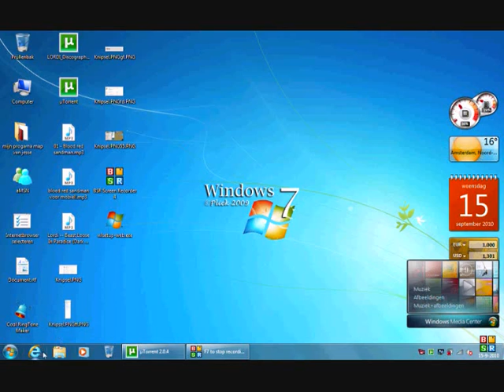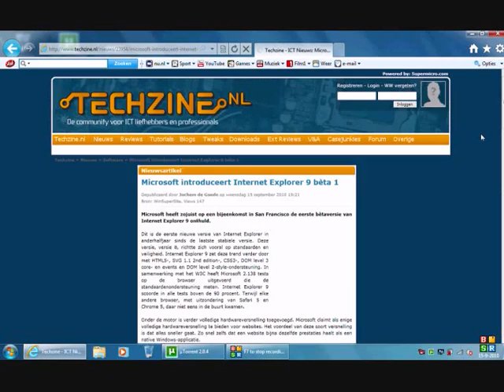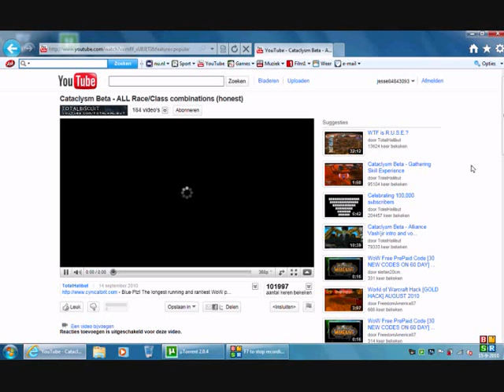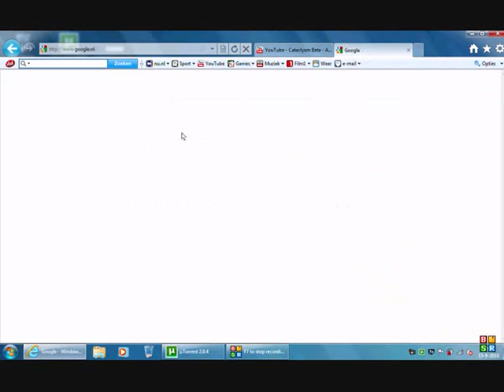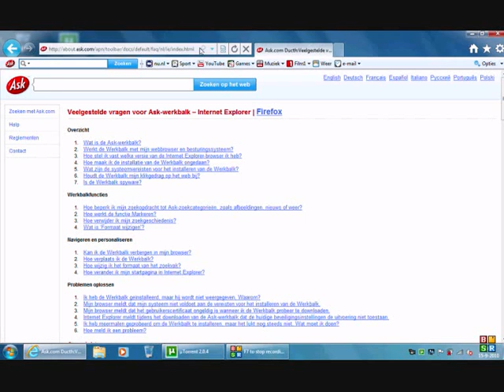internet explorer 9 beta 1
Microsoft heeft zojuist op een bijeenkomst in San Francisco de eerste bètaversie van Internet Explorer 9 onthuld.

Dit is de eerste nieuwe versie van Internet Explorer in anderhalfjaar sinds de laatste stabiele versie. Deze versie, versie 8, richtte zich vooral op standaarden en veiligheid. Internet Explorer 9 zet deze trend verder door met HTML5-, SVG 1.1 2nd edition-, CSS3-, DOM level 3 core- en events en DOM level 2-style-ondersteuning. In samenwerking met het W3C heeft Microsoft 2.138 tests op de browser uitgevoerd die de standaardenondersteuning meten. Internet Explorer 9 scoorde in alle tests boven de 90 procent. Terwijl elke andere browser, met uitzondering van Safari 5 en Chrome 5, daar niet eens in de buurt kwamen.

Onder de motor is verder volledige hardwareversnelling toegevoegd. Microsoft claimt als enige volledige hardwareversnelling te bieden voor websites. Het voordeel van deze soort versnelling is dat alles sneller gaat. Zo snel zelfs dat een website bijna dezelfde prestaties haalt als een native Windows-applicatie.

De stijl van Internet Explorer is veranderd naar minimalistisch. Alle menu's zijn verstopt onder één pictogram en de statusbalk is weggehaald. Nu staan er naast de adres- en de tabbladenbalk, die overigens naast elkaar staan, slechts twee knoppen. De ene voor de favorieten en de andere voor de instellingen
Verder is het nu mogelijk om websites aan de Windows 7-taakbalk vast te maken. Webontwikkelaars kunnen dan net als een native Windows-applicatie jumplists maken waardoor gebruikers snel bij veelgebruikte opties van een website kunnen komen. Daarnaast is net als in Google Chrome de adresbalk samengevoegd met het zoekvak.

Microsoft heeft met een aantal websites deals gesloten, waaronder met eBay, Hulu, CNN en Amazon. Deze websites zijn geoptimaliseerd voor Internet Explorer 9, dat betekent onder meer dat ze speciale opties hebben voor jumplists en dat er miniweergaves, pictogramoverlays en mediaknoppen weergegeven worden.
 Het beheren van tabbladen en downloads is naast de Windows 7-integratie eveneens verbeterd. Op het gebied van downloads is een downloadbeheerder toegevoegd, waardoor gebruikers snel alle downloads kunnen zien, hervatten en pauzeren. Deze downloadmanager heeft overigens integratie met de SmartScreen-filter en op basis van de reputatie van een bestand kan malware geblokkeerd worden.

 Op het gebied van tabbladen is het eindelijk mogelijk om tabbladen van vensters af te halen en ze weer ergens aan toe te voegen. Dit alles wordt netjes afgehandeld met de Aero-userinterface. Zo is het mogelijk om een tabblad direct van een venster af te halen en met Aero Snap de helft van het scherm in te laten nemen.

Ook nieuw is de Add-on Performance Advisor. Dit onderdeel van Internet Explorer 9 meet de opstartsnelheid van de browser. Indien de browser te langzaam opstart, wordt de Advisor gelanceerd. Deze geeft de add-ons weer en daarbij de tijd die nodig is om deze add-ons op te starten en de optie om een of meer add-ons uit te schakelen.

Om crashes minder pijnlijk te maken, introduceert Microsoft in Internet Explorer 9 crashrecovery. Van tabbladen die gecrasht zijn - tabbladen zijn geïsoleerd - wordt de gebruiker eerst op de hoogte gesteld, waarna de website opnieuw geopend wordt.

De eerste bèta van Internet Explorer 9 is vanaf deze locatie te downloaden. Om half acht begint de presentatie van Microsoft in San Fransisco die opgeleukt wordt door door de Gorillaz.